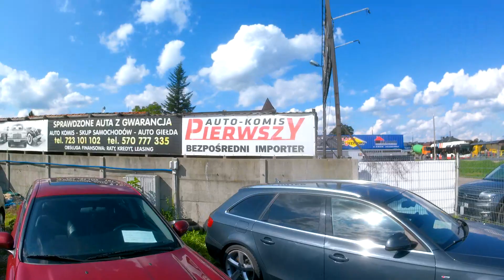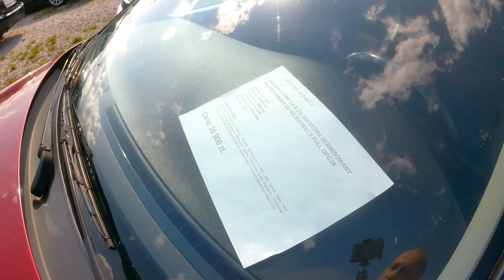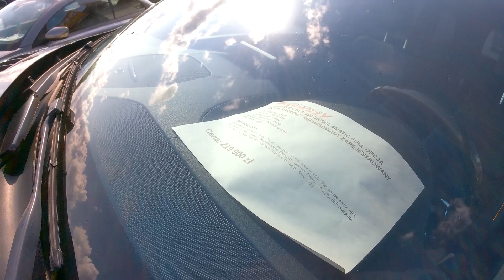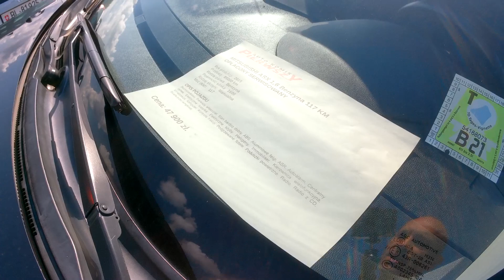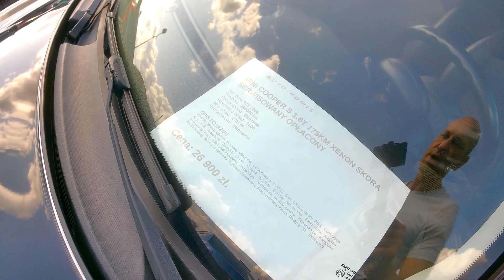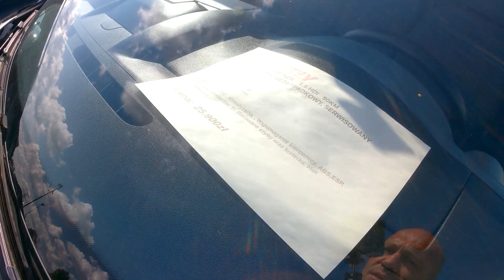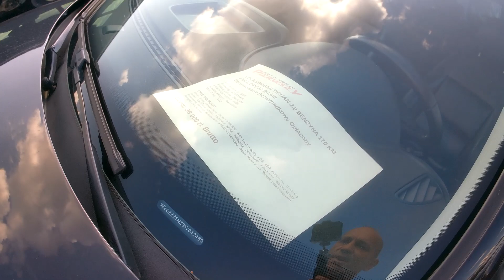AUTA W POLSKICH KOMISACH. CENY, ROCZNIKI. CO SPRZEDAJĄ POLSKIE KOMISY.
Nazwa pokazana na filmie. Puszczaj reklamy. Indywidualny numer konta zrzutki 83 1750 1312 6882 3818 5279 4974